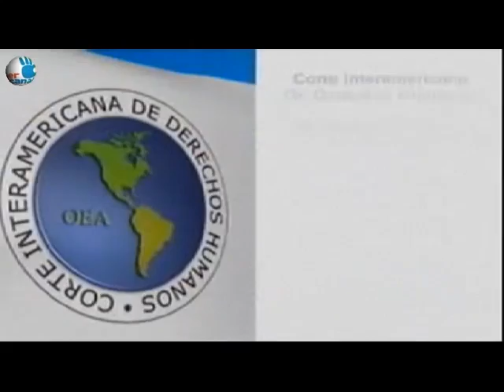Masacre Santo Domingo Vs Estado Colombiano-04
El caso, llegó hasta este Tribunal internacional, luego de que el Estado colombiano, no cumpliera satisfactoriamente las recomendaciones realizadas por la Comisión Interamericana de Derechos Humanos (ver informe de fondo ), principalmente en el tema de acceso a una justicia eficaz a las víctimas y la debida reparación de las mismas.

La audiencia, que se realizará en el marco del 95º Período Ordinario de Sesiones de la Corte Interamericana, contará con la presencia de dos testigos y víctimas directas de los hechos, Alba Janeth García Guevara y Marcos Neite González, representados por organizaciones defensoras de derechos humanos Colombianas, entre las que se cuentan, la Fundación de Derechos Humanos "Joel Sierra"; Humanidad Vigente Corporación Jurídica; la Asociación para la protección Social Alternativa "MINGA", el Colectivo de Abogados "José Alvear Restrepo" y los abogados norteamericanos Douglas Cassel, David Stahl y Lisa Meyer.

El primer día de audiencia, la Comisión Interamericana de Derechos Humanos, presentará el caso ante la Corte. Luego de esto, declararán las dos víctimas solicitadas por el Tribunal Interamericano, para contar la verdad de lo sucedido el 13 de diciembre de 1998 en la vereda de Santo Domingo (Arauca), cuando miembros de la Fuerza Aérea Colombiana lanzaron una bomba clúster sobre la vereda y dejando como consecuencia la muerte de 17 personas (entre ellos 6 niños y niñas) y 27 personas heridas.

Después de la presentación de las víctimas, a solicitud del Estado colombiano, dará su testimonio el General ® de la Fuerza Aérea Colombiana Jairo García Camargo, miembro actual del Cuerpo de Almirantes y Generales en Retiro.

Al finalizar la tarde, la audiencia contará con la participación del reconocido jurista y perito internacional Dr. Alejandro Valencia Villa, propuesto por la Comisión Interamericana y los representantes de las víctimas, y quien dará un concepto sobre: "los estándares internacionales que determinan las obligaciones estatales en el marco de operaciones militares que tienen lugar en un contexto de conflicto armado interno, incluyendo las obligaciones que deben tomarse en cuenta al momento de investigar hechos como los del presente caso.

De manera transversal a estos temas, el perito analizará la confluencia y complementariedad entre el derecho internacional de los derechos humanos y el derecho internacional humanitario", tal como lo ordenó la Corte en su resolución del 5 de junio de 2012 donde convoca a la participación a la audiencia.